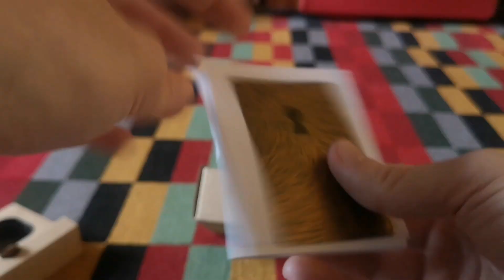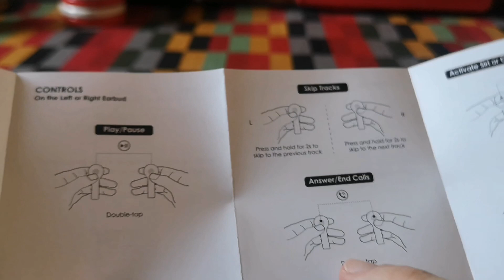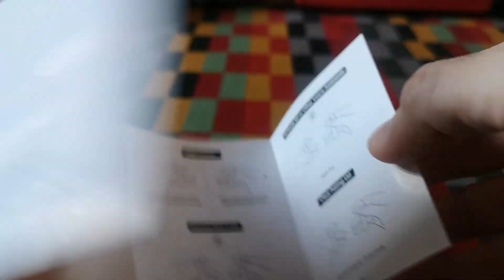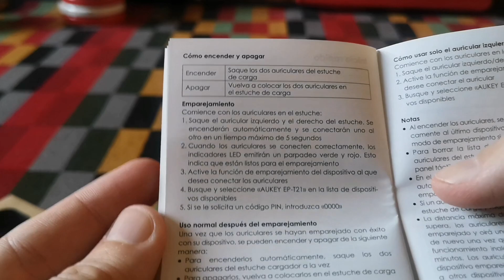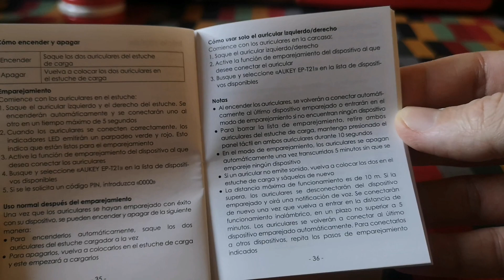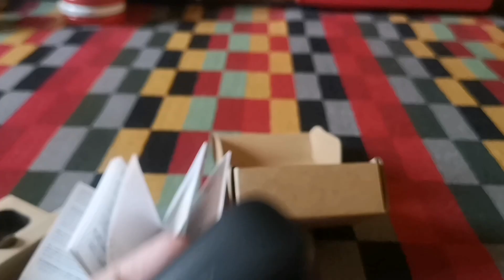Los mejores y MÁS BARATOS auriculares bluetooth de CALIDAD Aukey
Calidad de sonido superior: disfruta de un sonido nítido y fiel al original, mientras que el Bluetooth 5 ofrece un emparejamiento más rápido y una conexión inalámbrica estable y eficiente.
Reconexión en un solo paso: basta con sacar los auriculares de la carcasa de carga y se conectarán automáticamente al teléfono (después del primer emparejamiento).
Cómodo control táctil: controla sin esfuerzo la reproducción de audio y las llamadas con el panel táctil multifunción y el micrófono en cada auricular; los auriculares también se pueden utilizar solos como un auricular Bluetooth.
Excelente duración de la batería: los auriculares solo proporcionan hasta 5 horas de salida de audio de alta calidad con una sola carga, y la carcasa de carga incluida proporciona 4 recargas adicionales para un total de 25 horas de reproducción.
El paquete incluye: auriculares Aukey True inalámbricos ep-t21, cable micro-USB, tres pares de gomas de borrar, bolsa de transporte, manual de uso (idioma español no garantizado).

►Danos un Like para ayudarnos.